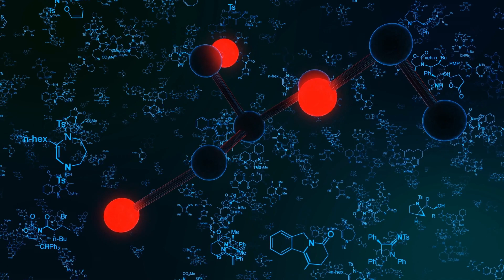¿Cuál es el mejor tratamiento para cáncer de próstata?